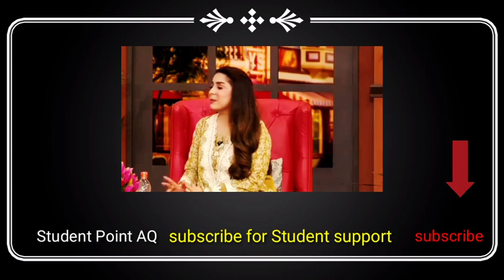Latest News about Sidhu Moose Wala | Breaking News